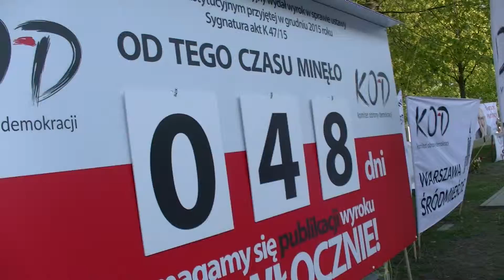Obłąkani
Chciałbym dowiedzieć się ilu chorych psychicznie dewiantów cywilizacyjnych na zrabowanych Polakom tożsamościach lub na nowych genealogiach Stalin wysłał do Polski w okresie 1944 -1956 i czy Polska prowadzi rejestr ich potomków ?
Warszawa, Al. Ujazdowskie 1-3   26 kwietnia 2016